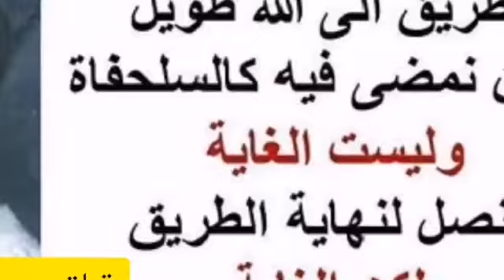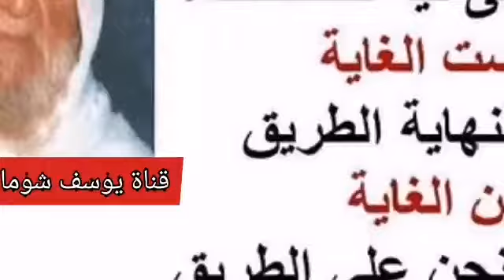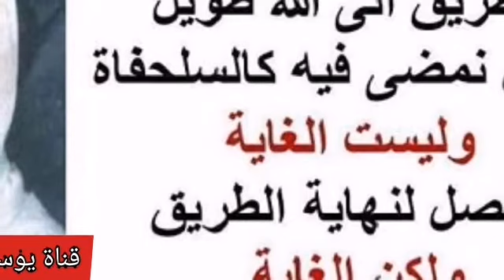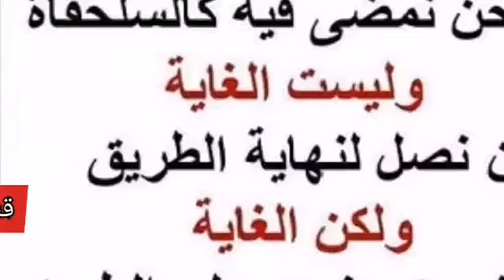4-78 ما حكم السبحة ، هل يجوز التسبيح بها.؟ الألباني الالباني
ما حكم السبحة ، هل يجوز التسبيح بها.؟

الطالب : السبحة هذه هل يجوز التسبيح بها أم لا ؟ .
الشيخ : نحن طبعا لنا كلمات حول هذه المسألة نشرت في أكثر من كتاب والذي أذكره الآن سلسلة الأحاديث الضعيفة والموضوعة هناك كنت خرجت حديثا بلفظ ( نعم المذكر السبحة ). وخرجته هناك من مسند الفردوس للديلمي وبينت ضعفه من حيث إسناده ثم وضعه من حيث متنه من وجوه كثيرة منها أن لفظة السبحة في اللغة العربية هي تعطي النافلة الصلاة ، أما الوسيلة الآلة هذه ، هذه لا تعرف في اللغة العربية ، فهي دخيلة في اللغة العربية بمعنى الآلة التي يسبح بها ، فالذي ثبت عن رسول الله صلى الله عليه وسلم يغنينا عن استعمال السبحة بل واستعمال العد بالحصى كما روي عن بعض المتقدمين ونحن دائما .
الطالب : في الآلات يضغطها دائما بأرقام .
الشيخ : هذه البدعة الأخيرة ، الله أكبر صحيح ، فالعقد بالأنامل أمر الرسول عليه السلام بذلك وقال: ( فإنهن مسئولات ومستنطقات يوم القيامة ). (( اليوم نختم على أفواههم وتكلمنا أيديهم وتشهد أرجلهم بما كانوا يكسبون )) .. والخلاصة لا هدى ولا هدي بعد هدى وهدي رسول الله صلى الله عليه وسلم ، خير الهدى هدى محمد صلى الله عليه وسلم ، وكثير من الناس في هذه المناسبة يستريحون الى القول بجواز السبحة قال لأنها تساعد المسبح بها على العد بدقة ، نحن نقول كما جاء في الحديث الصحيح ( ما تركت شيئا يقربكم إلى الله إلا وأمرتكم به وما تركت شيئا يبعدكم عن الله ويقربكم إلى النار إلا ونهيتكم عنه ) . فلو كان هناك في الشرع وسيلة لعد الذكر وإحصائه خير عند الله تبارك وتعالى من العد بالأنامل كان ما ينسى ربنا (( وما كان ربك نسيا )).. أن يشرع على لسان نبيه صلى الله عليه وسلم تلك الوسيلة ، هذا من جهة ، ومن جهة أخرى أنني ألمس الحكمة السلفية التي تقول " ما أحدثت بدعة إلا وأميتت سنة " وهذا روي مرفوعا إلى النبي صلى الله عليه وسلم لكن السند ضعيف ، فأنا ألمس لمس اليد هذه الحقيقة ما أحدثت بدعة إلا وأميتت سنة ، الذين احتاجوا إلى استعمال السبحة ما هو إلا لأنهم اخترعوا قبل استعمالهم السبحة أعدادا ضخمة فعلا لا يمكن احصاؤها بالأنامل ، الأذكار في شيء يسموها ألفية وأربع آلاف وقل هو الله أحد كذا ، كيف هذا سوف يحصيه إلا بالحصى أو بالسبحة التي تنوب عنها ، لكن الشرع لا يوجد فيه مثل هذا العدد الضخم .
الطالب : ممكن نصلي ؟ .
الشيخ : نعم بسم الله ، ويكفي بارك الله فيك نريد أن نستريح شويه - كح كح - يعني الجواب ما ترى لا ما تسمع .